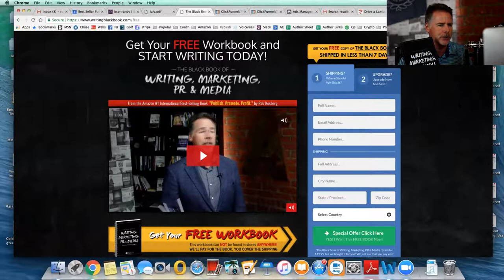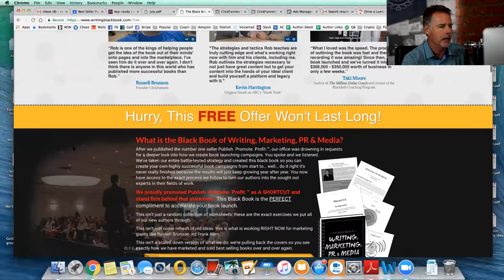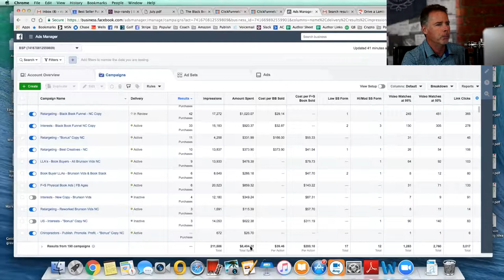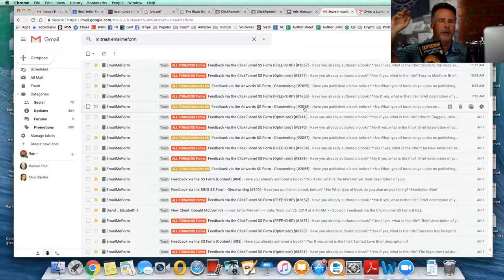Secrets to Repurposing Your Book: Watch Your Sales Soar!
Rob Kosberg teaches participants how to keep it fresh with new content and offers and how to repurpose what you already created to a more powerful offer. In this video, Rob says that your impact depends on the quality of your content and teaches how to repurpose an already existing book with new content. Taking Publish, Promote, Profit book as an example, they are able to repurpose it with a new offer of a workbook.

Best Seller Publishing
53 Marine Street